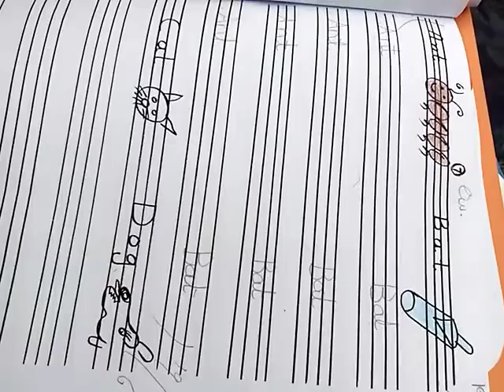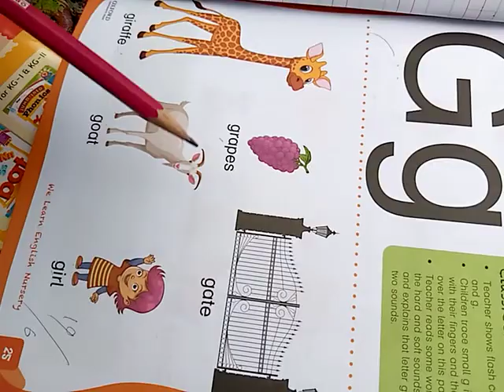Class nursery subject english . . . . 19/6/2020